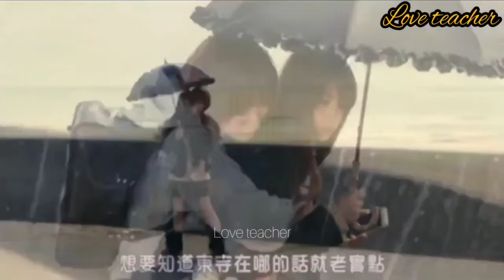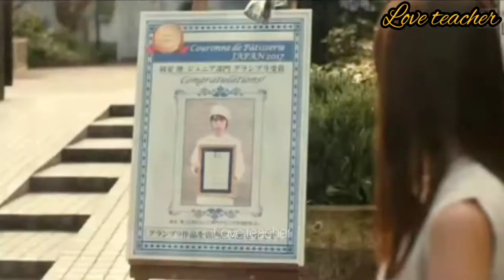💖 peach girl 💖 New Japanese Mix Hindi Songs 💖 Love Teacher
drama name :- peach girl